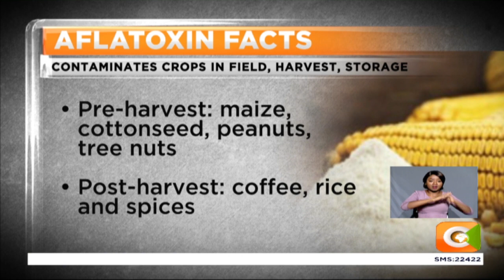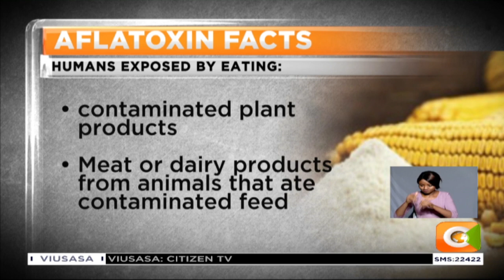KEBS bans Ugali flour brands over high aflatoxin level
This latest Aflatoxins scare brings up questions on just what they are. We are aware of their deadly symptoms and not to mention the economic impact. According to the W.H.O. Aflatoxins cause an estimated 25 per cent or more of the world’s food crops to be destroyed annually. So let's take a look at some quick facts on Aflatoxins.